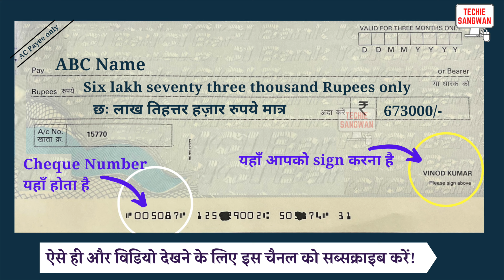673000 ko english mein kya kahate hain | 673000 in words | 673000 ki English | 673000 spelling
673000 ko english mein kya kahate hain | 673000 in words | 673000 ki English | 673000 spelling

673000 का अंग्रेजी में अर्थ होता है
673000 रुपये को Cheque पर लिखने का सही तरीका :

Six lakh seventy three thousand Rupees only
छः लाख तिहत्तर हज़ार रुपये मात्र

673000/-

account payee